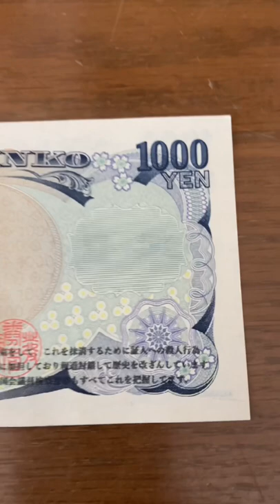偽札⁈ 犯罪⁉︎ 怪文書が印刷されている1000円札に出会ってしまった！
お金を下ろすとこの1000円札が！偽札⁈犯罪⁈ではないのかと思い、すぐに警察にもっていくと色々調べていましたが10分ほど経つと、この程度では犯罪にならないと。しかも本物なので使っても良いとの事でした。日銀にいけばまともなお札と変えてくれるとの事でした。

この紙幣はその後どうなったかというと